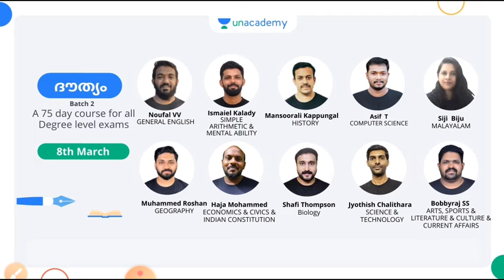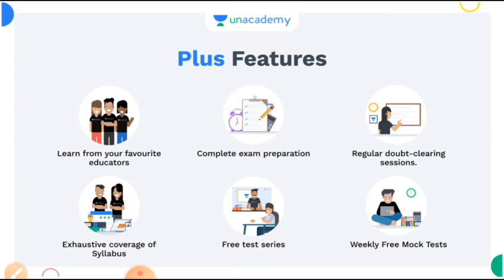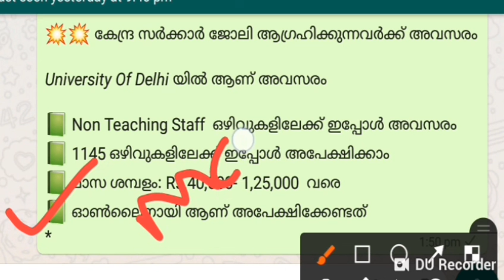നാളെ അവസാന തീയതി Apply Online 1145 ഒഴിവുകൾ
ഡിഗ്രി ലെവൽ പ്രിലിംസ് പരീക്ഷക്കു വേണ്ടി ഇനി നമുക്ക് പഠിച്ചു തുടങ്ങാം...

നിങ്ങളെ മികച്ച രീതിയിൽ  ഡിഗ്രി ലെവൽ പ്രിലിംസ് പരീക്ഷക്ക് തയ്യാറക്കുന്ന ഒരു തകർപ്പൻ ബാച്ച് കോഴ്സ് ഒരുക്കിയിരിക്കുകയാണ് നമ്മുടെ സ്വന്തം Unacademy.

"ദൗത്യം"
ഏറ്റവും പുതിയ സിലബസ്സിനെ അടിസ്ഥാനപ്പെടുത്തിയ ഈ 60 ദിവസ കോഴ്സ്സിൽ Unacademy-യുടെ തന്നെ മികച്ച അധ്യാപകരാണ് ക്ലാസുകൾ നയിക്കുന്നത്.

General English - Jafar Sadik
Malayalam- Arya G
Arithmetic and Mental ability - Haja Mohammed
History - Mansoorali Kappungal
Geography - Mohammed Roshan
Economics, Citizenship & Constitution - Nikhil Nath G
Physics & Chemistry - Reshmi Nair
Biology - Vidya K
Arts, Sports, literature, Culture & Current affairs - Bobby Raj SS
Computer science - Jyothish Chalithara

മറക്കാതെ ഈ ബാച്ച് കോഴ്‌സിൽ പങ്കെടുക്കു... ഡിഗ്രി പ്രിലിംസ് പരീക്ഷയിൽ ഉയർന്ന റാങ്കുകൾ ഉറപ്പാക്കൂ..

PSCTALENT എന്ന റഫറൽ കോഡ് ഉപയോഗിച്ചുകൊണ്ട് Unacademy Subscription-ൽ 10% ഡിസ്‌കൗണ്ട് കരസ്ഥമാക്കു!